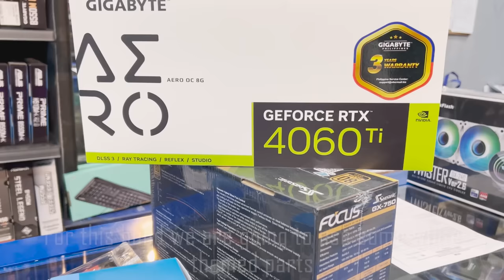Building My First Gaming PC ASMR!!🎧| $1400 White Build! 🤍| I5 13400f + RTX 4060Ti✨| Aesthetic 2023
Let me know what your thoughts about my build!!

PC Specs:

Intel Core i5-13400F 20mb Cache, up to 4.60Ghz Desktop Processor (I5-13400F)

Asus Rog Strix B760-G Gaming WiFi micro-ATX LGA1700 DDR4 Motherboard

Teamgroup T-Force Delta RGB 16GB (2x8GB) SDRAM DDR4 3600MHz Desktop RAM - White

ADATA Legend 850 Lite 1TB PCIe Gen4 x4 M.2 2280 Internal SSD

Gigabyte GeForce RTX 4060 Ti Aero OC 8GB GDDR6 Graphic Card

Seasonic FOCUS GX-750 WHITE 750W 80+ Gold Full Modular Power Supply Unit

Darkflash Twister DX240 V2.6 Liquid CPU Cooler DX240 V2.6-White

Darkflash Dlm21 Mesh White MATX Case

Darkflash C6MS Fans 3in1 Pack

Darkflash C6 Fan Single Pack

Darkflash LP30 LED ARGB LED Panel

￼Asiahorse PSU Extension Cable Customization Mod Sleeve Extension Power Supply Cable Kit

Parts have been purchased from IT World locally here in Philippines located at 1202 Batangas St, Tondo, Manila, 1008 Metro Manila

CREDITS

Give a follow to Lukrembo for creating this awesome background music for this video!!